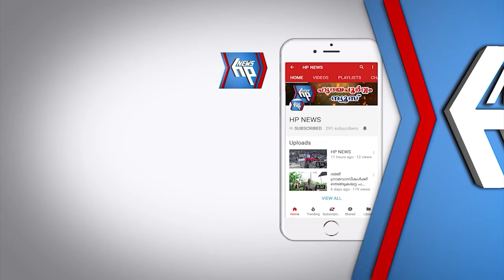കല്ലമ്പലത്ത് നിയന്ത്രണം വിട്ട് പിക്അപ്പ്‌ മറിഞ്ഞു അപകടം